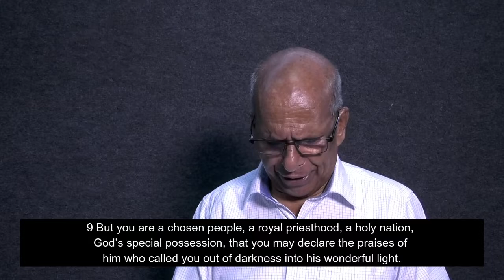Daily Devotion | 15 June 2020 | Rev. Dr. Pappy Mathai